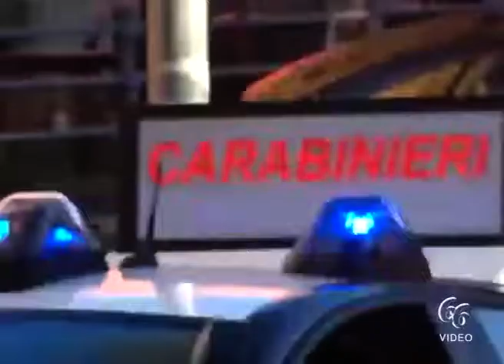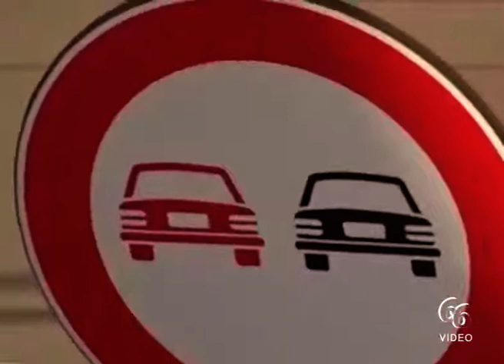Carabinieri Sorpresa una pizzeria ad Augusta che effettuava il Take away sanzione e sospensione